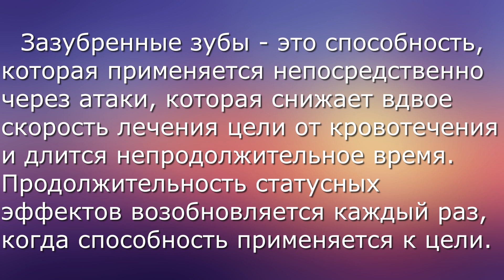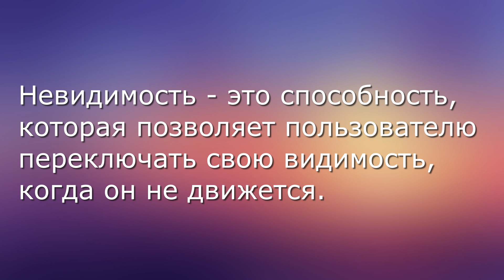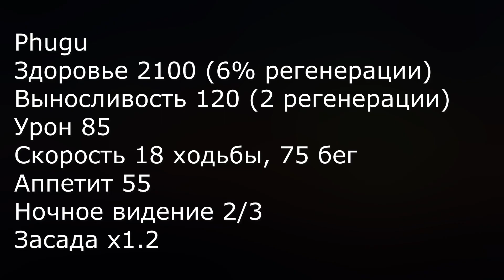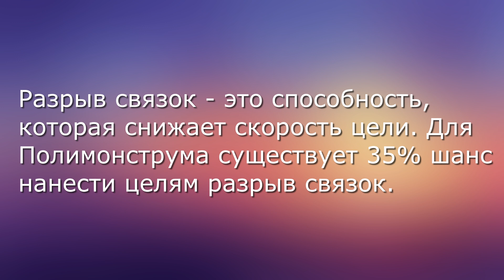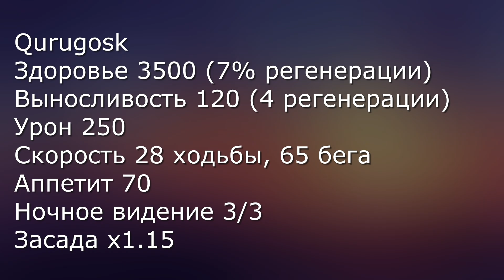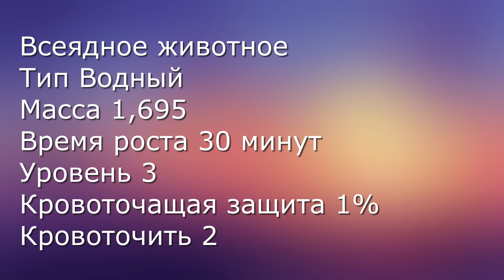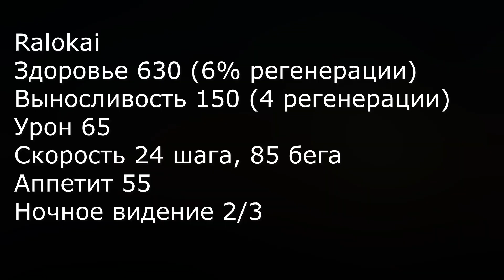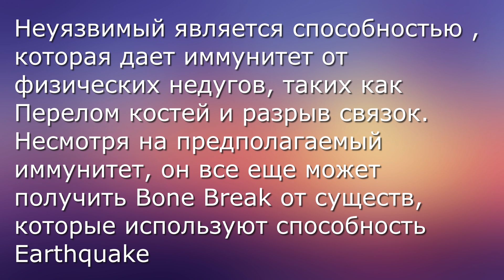Существа сонариа на буквы Ку, П, Р / шоу Джеффито / обзор | creatures of sonaria | Мультикплеер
в этом видео обзор существ на букву П, Ку, Р  (P, R, Q) в существа сонариа. Какие есть существа в сонарии и какие у них способности. Обзор Пернирекс и способности Pernirex. Обзор Перо и способности Pero. Обзор Фугу и способности Phugu. Обзор Полимонструм и способности Polymonstrum. Обзор Прабики и способности Prabiki.  Обзор Куругоск и способности Qurugosk. Обзор Ревиатон и способности Reviiaton. Обзор Ралоки и способности Raloki. Обзор Рукиг и способности Rukig существо из робакс гача. Репортаж с Джеффом в существа сонариа. Полноценный выпуск шоу с темой "все существа в сонариа creatures of sonaria". Постойте, что? у этого самовлюбленного парня появилось свое шоу? Представляем вам программу "Мир существ Сонариа с Джеффито". супер модель по-сонарски теперь ведет свое шоу. он расскажет про существ сонариа. покажет мир сонарии изнутри. понравилось видео? поддержи нас: поставь лайк, подпишись и поделись со своими друзьями ссылкой на видео 😻

таймкод:
00:00 существа на П
06:46 существа на Р, Ку